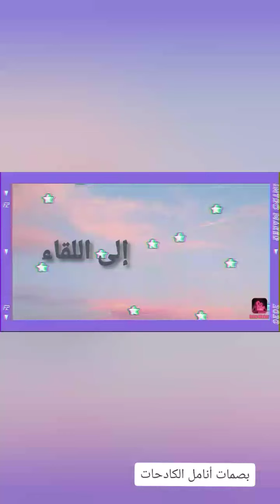في جولة قصيرة وجدت شيئا غير متوقّعshort walk I found something unexpected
الحلقة الرّابعة والسبعون -
- ساعات الفراغ لا أملكها لكنّي أهديها لنفسي من حين لآخر وهكذا أنصح الكادحين أن يفعلون
- تحيّاتي إليكم...👍👍👍😄😄😄🌏
alsalam ealaykum warahmat allah wabarakatuh - saeat alfaragh la 'amlikuha lknny 'ahdiha linafsi min hin liakhar wahukdha 'ansah alkadihin 'ana yafealun - thyaty 'iilaykum

Peace, mercy and blessings of God I do not have spare hours, but I dedicate them to myself from time to time, and this is how I advise hard-working people to do so - Greetings to you